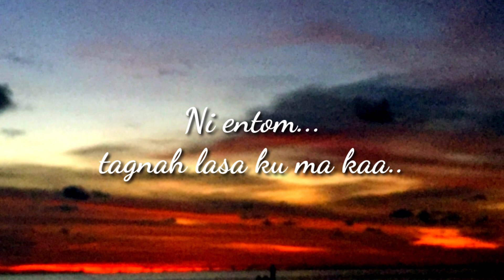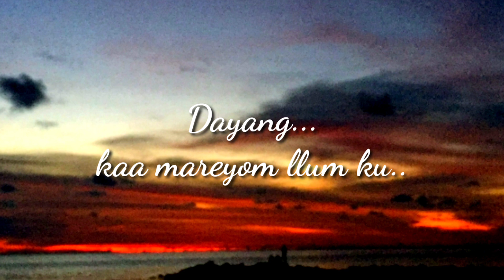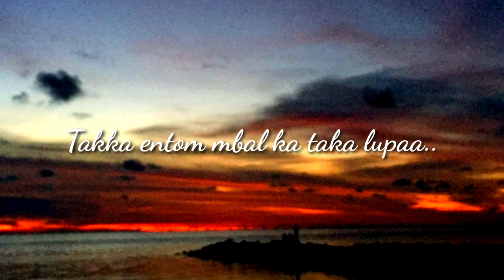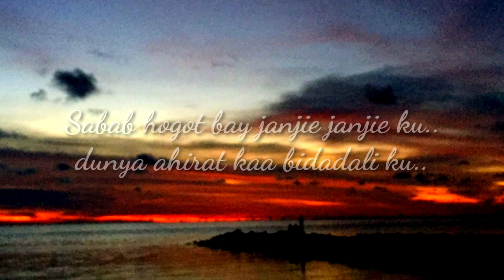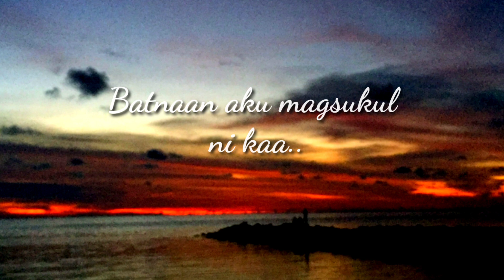DEN BISA- TAGNA PAGKASILASA [ Lyrics]